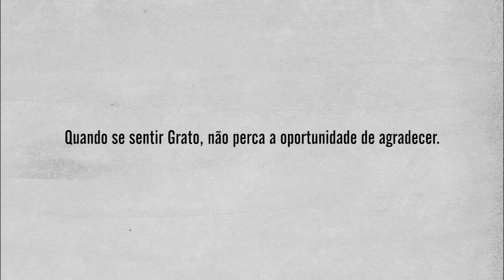Tom Freitas - Song Of Gratitude (Clipe Oficial)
Música - Song Of Gratitude
Autor - Tom Freitas
Álbum - New Walk
Clip feito por Altivo Aquino.